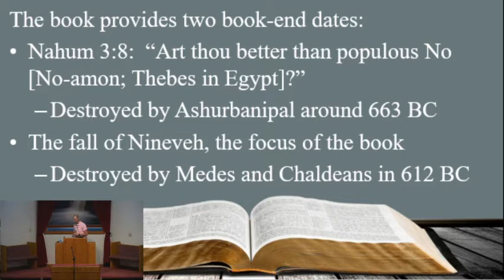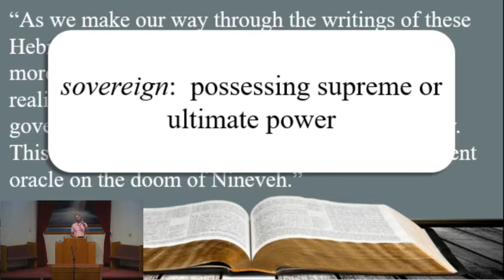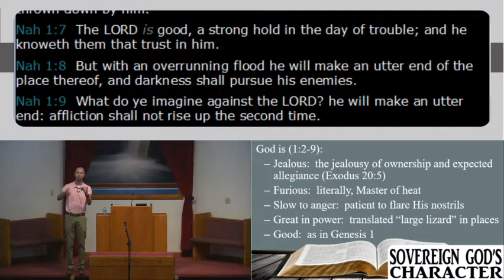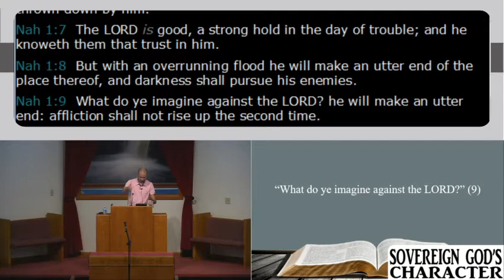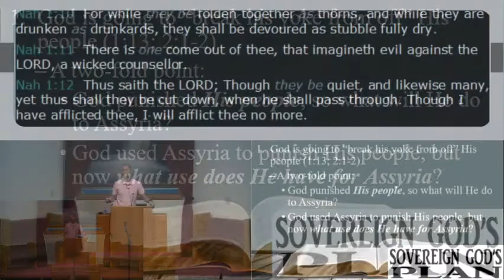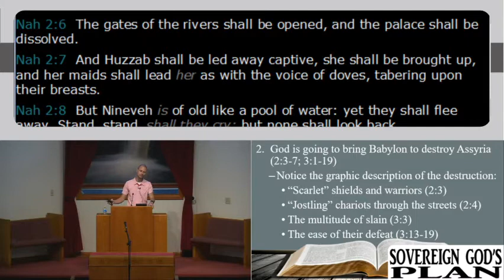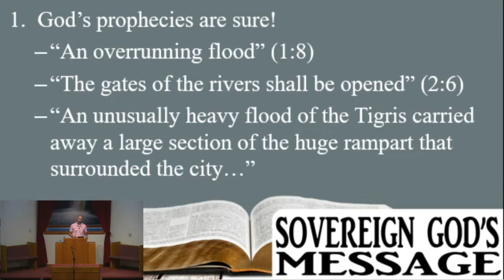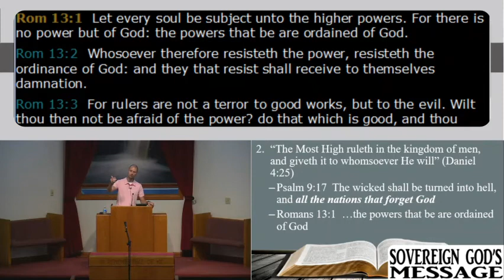Every Book in a Word; Nahum; Wednesday August 26, 2020